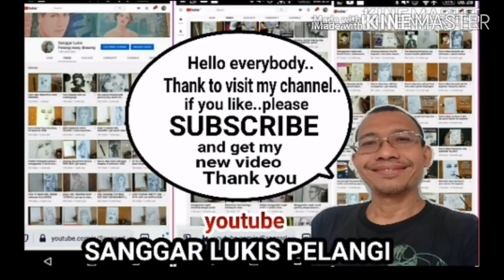The Beautiful Girl Drawing in Real Time || ASMR face Drawing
This video show you how to draw the girl and the boy face step by step amsr amsr satisfyingart..i try to make it easy in every video like draw the basic line and the video in slow version..face drawing in quite easy if you draw every time..by the time you will improve and your drawing getting better than before..lets try and draw with me..

In every video i always use common material like
-Pencil 8B
-Sometimes pencil 2B
-Pencil conte
-Sometime i use crayon also..
I suggest you to use any pencil you have becouse whenever you want ro draw..just draw..dont stop drawing only becouse you dont have complete material..